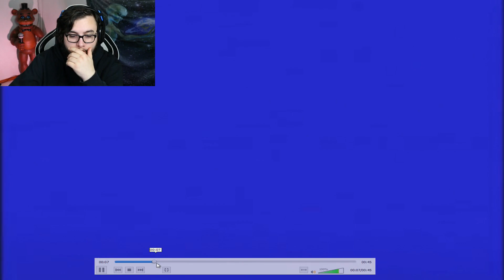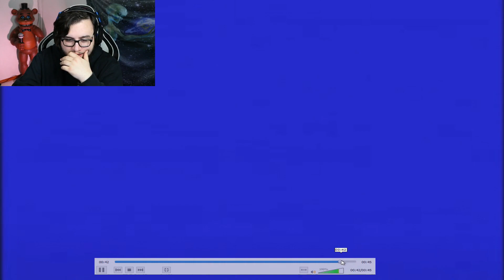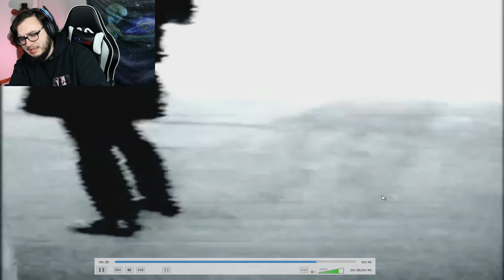Deep Web Video (Reaction) #15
Was that face real or fake?